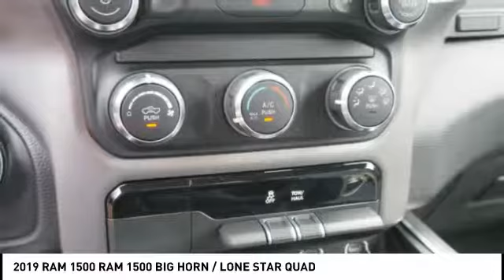2019 RAM 1500 Winston-Salem NC R8272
2019 RAM 1500 RAM 1500 BIG HORN / LONE STAR QUAD

Thank you for viewing our new 2019 Ram 1500! This 1500 is a great choice and comes well-equipped with Backup Camera, Bluetooth, and Keyless Entry. Visit us online at NorthPointCJD DOT com!